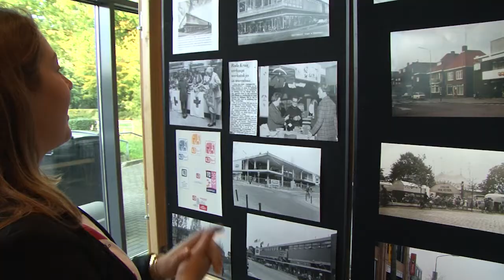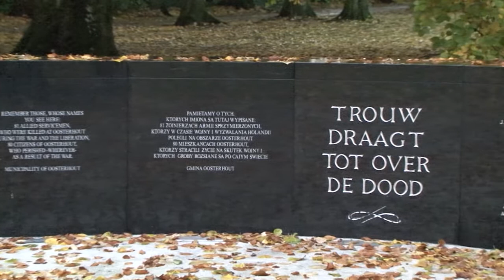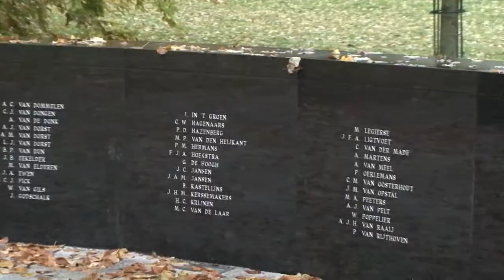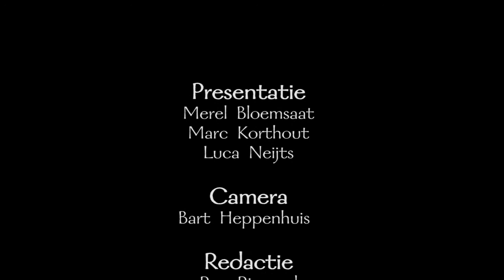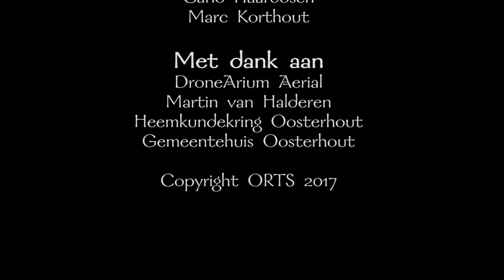Land van Oosterhout aflevering 05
Laatste aflevering over de geschiedenis van Oosterhout